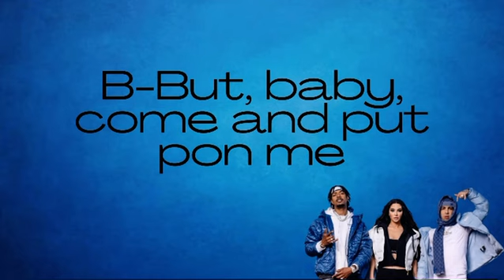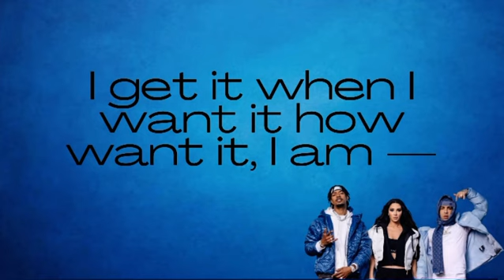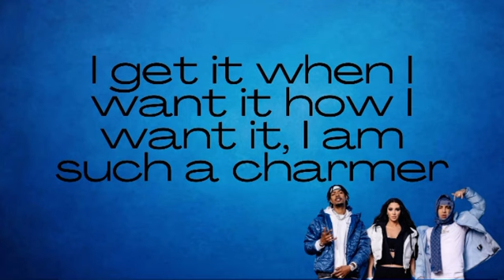N-Dubz - Charmer (Official Lyrics!!)